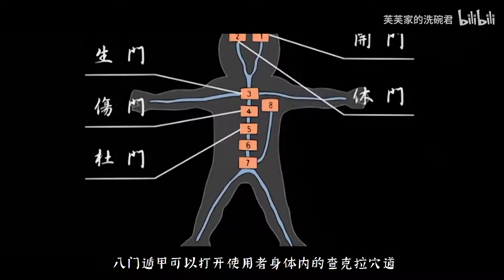02 中忍预选首开幕